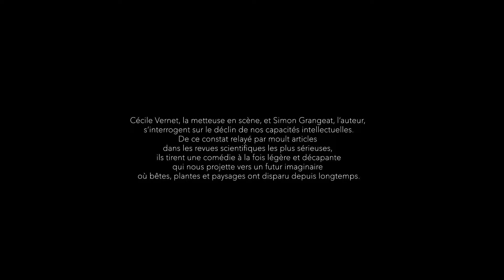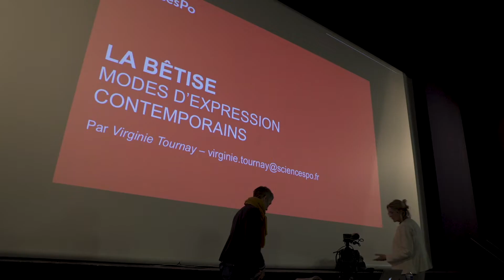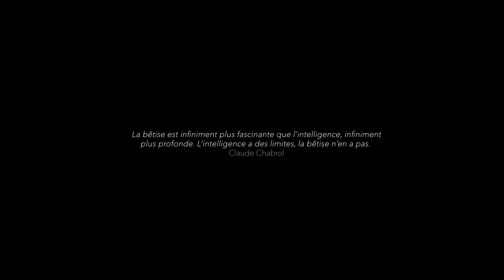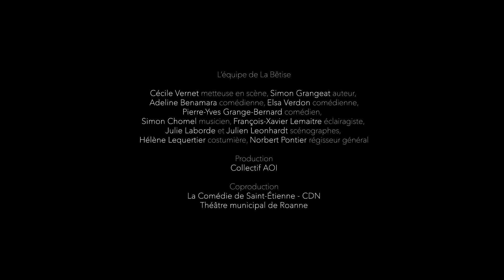Résidence de création